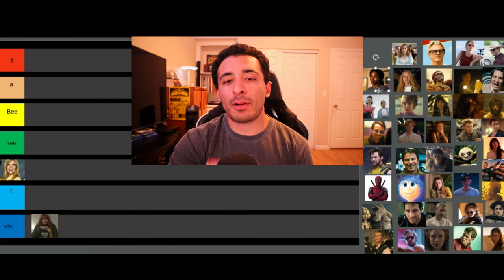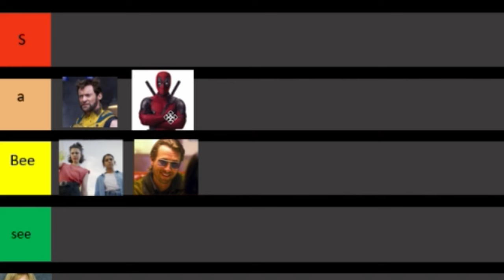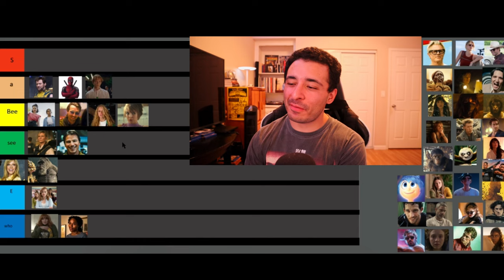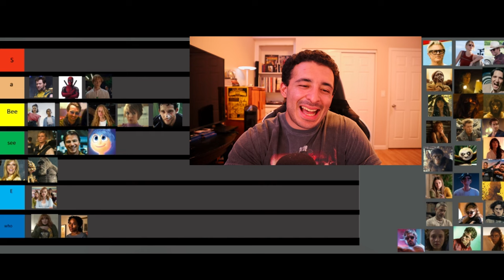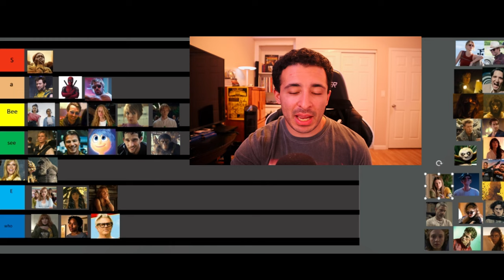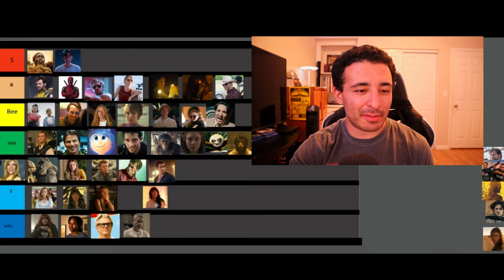Ranking 2024 Film Protagonists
Today I'm taking a look at every film protagonist from 2024 (so far) and ranking them worst to best. Who has your favorite film lead been so far?